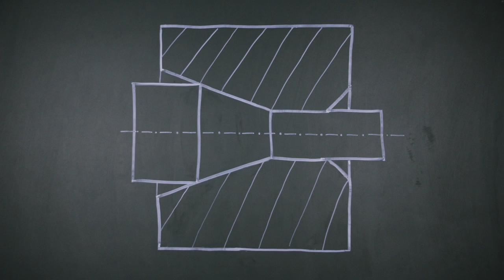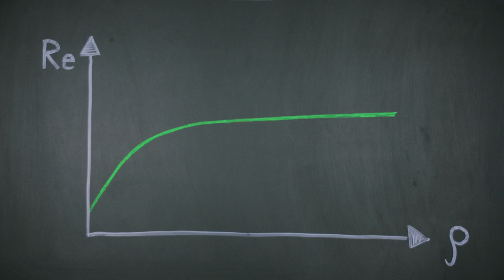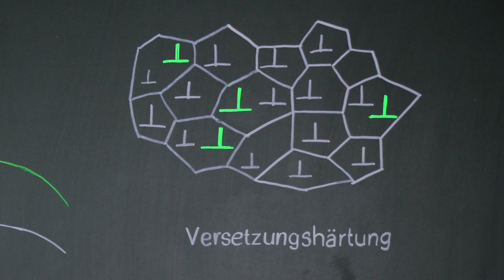Festigkeit - Versetzungshärtung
Festigkeitssteigerung durch Einbringen von Versetzungen (Verformung)